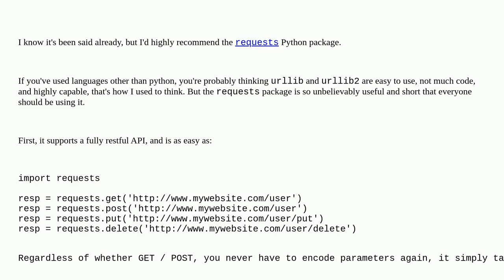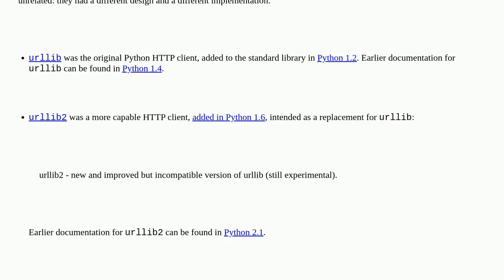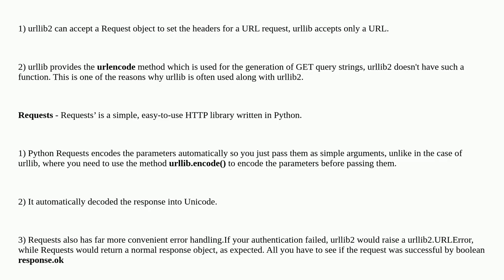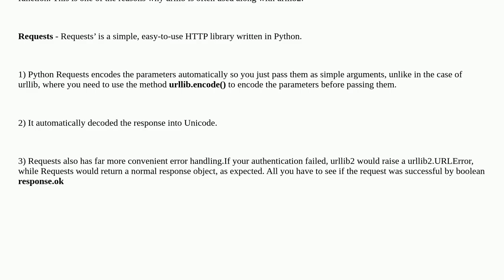What are the differences between the urllib, urllib2, urllib3 and requests module?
A special thanks goes out to the awesome community

  urllib urllib3 python-requests python urllib2